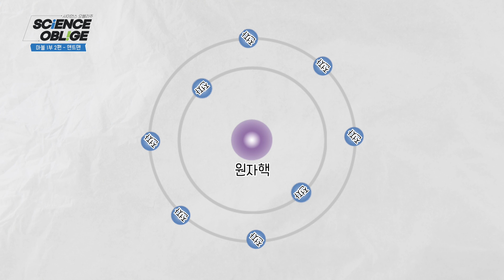[궤도X이상훈] 앤트맨이 현실에 나타나면 안되는 이유는?!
세상의 모든 과학 호기심을
해결해 드리는 사이언스오블리주!

닥터스트레인지에 이어 이번에 살펴볼 마블 히어로는
바로 앤트맨 입니다🐜❗

몸이 커졌다 작아졌다 자유자재로  컨트롤 하는 앤트맨
사실 과학적으로  앤트맨을 바라보면 여러가지
모순들이 발생하는데요
그 중 하나가 바로, 핵폭발💥이라는 사실!😱
왜 현실에 나타나면 안되는지 체감이 되시죠? ㅎ

더 자세한 이야기는 영상을 통해서 확인해 주세요😍

※ [사이언스 오블리주] 신청 방법 ※
   ☞ 질문과 사연은 언제든지 댓글로!
   ☞ 사이언스 오블리주 관련 영상 어디든지!
   ☞ 어렵게 생각하지 마세요!
      엉뚱한 질문, 사소한 아이디어, 만나보고 싶은 과학기술인 등 무엇이든 OK!
      아이들, 학생들, 어른들 모두모두!